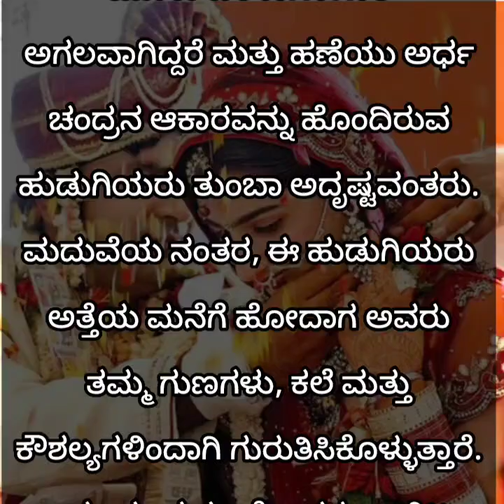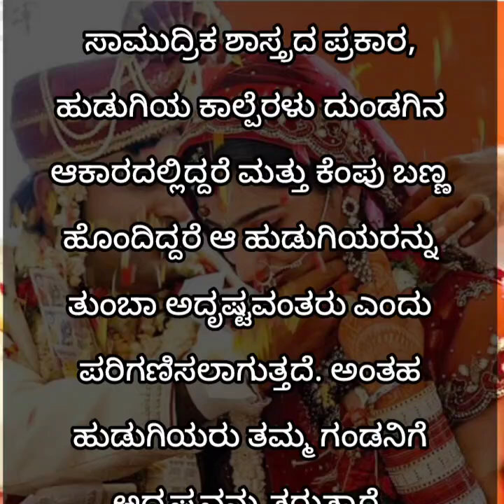ಈ ಲಕ್ಷಣವಿರುವ ಹುಡುಗಿಯರು ಮದುವೆಯಾದ ಮೇಲೆ ಅತ್ತೆಯ ಮನೆಗೆ ಅದೃಷ್ಟ ತರುತ್ತಾರಂತೆ..!